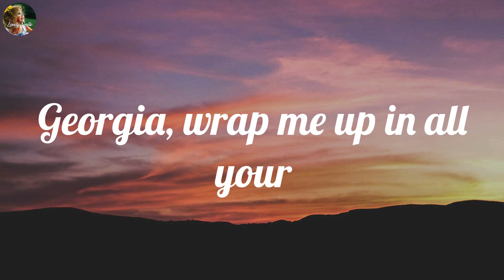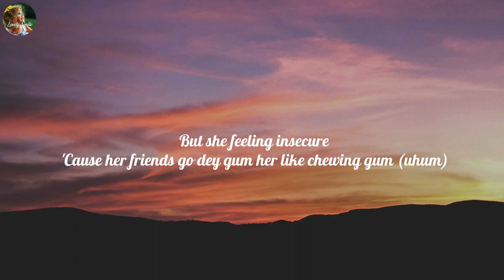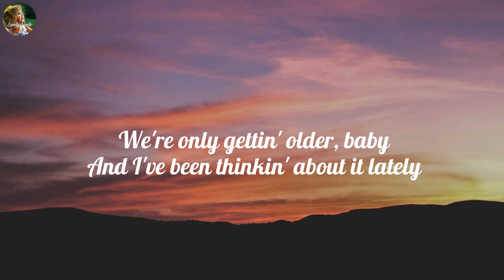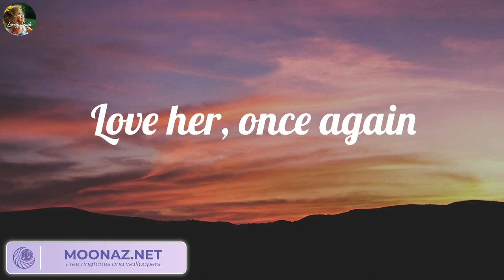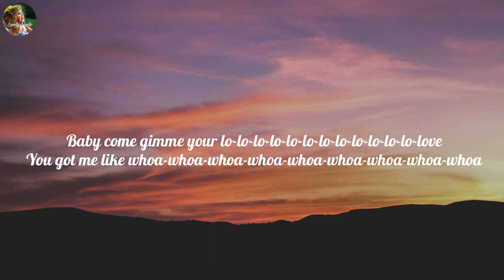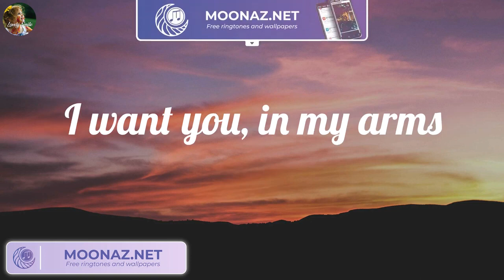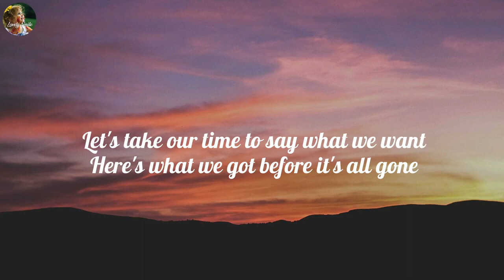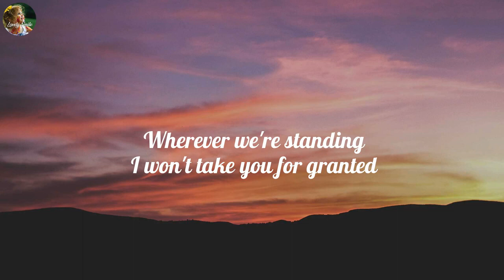Stephen Sanchez ~ Until I Found You (Lyrics) / Rema, One Direction, Meghan Trainor / Mix | 15 Min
Stephen Sanchez ~ Until I Found You (Lyrics) / Rema, One Direction, Meghan Trainor / Mix